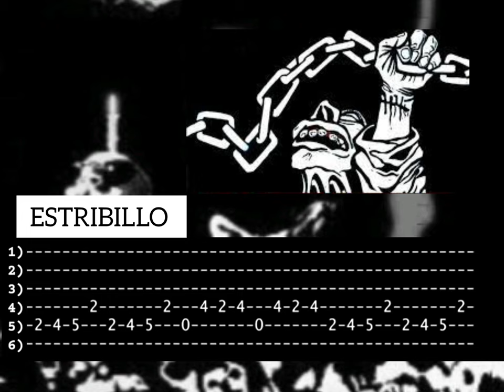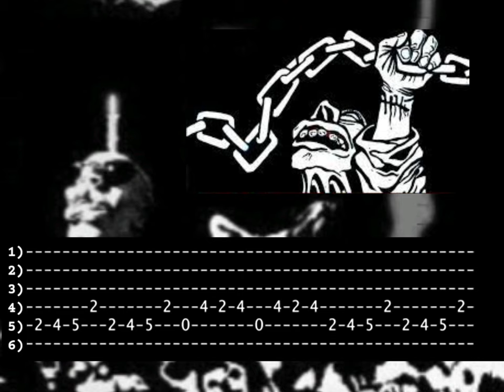🎶- PRESO EN MI CIUDAD - PATRICIO REY Y SUS REDONDITOS DE RICOTA Tab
"PRESO EN MI CIUDAD" tablatura
🎶PATRICIO REY Y SUS REDONDITOS DE RICOTA🎶
Podés invitarme un 🤏☕? :
Gracias!

🥇Facebook.com/Sebastiansabsay

🥇Instagram.com/seba.sabsay